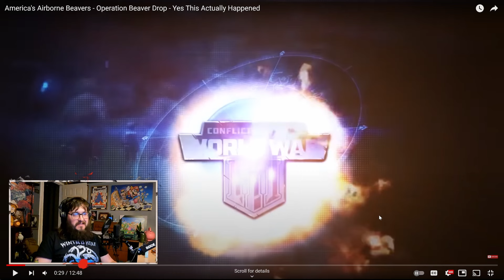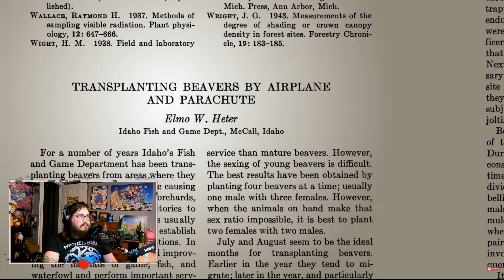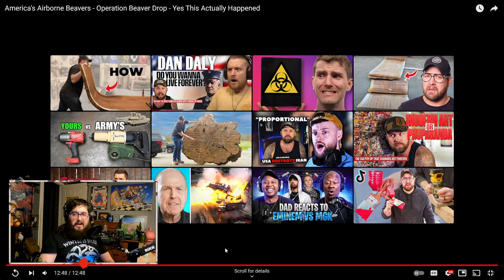Supra Reacts to The Fat Electrician - Operation Beaver Drop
*Video Credits:*

*More Content:*